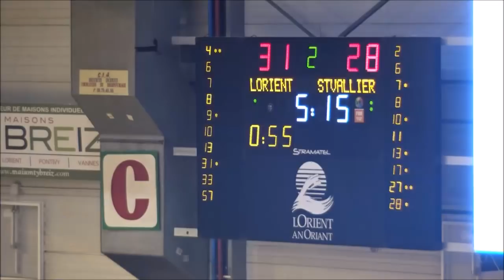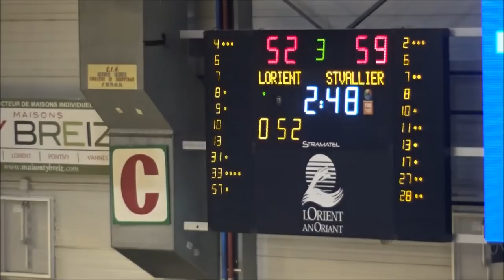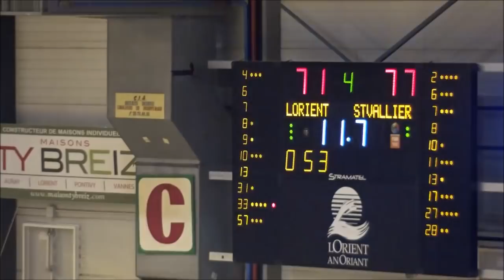CEP LORIENT vs SAINT VALLIER N1 oct 2017 résumé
LE CEP LORIENT reçoit SAINT VALLIER et Michael Craion , sous une belle ovation .Un gros match , de la testostérone en agitation , de la sueur sur le parquet et peu de sang pour Mathieu Bigote sans doute une caresse un peu trop appuyée ... il fallait un vainqueur , le leader repart avec les 2 points ...